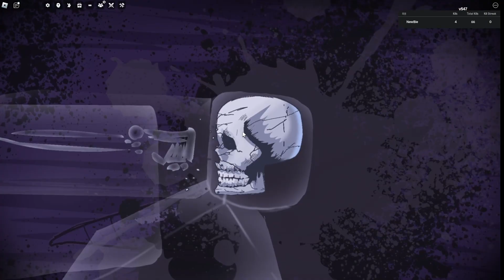마다라가 무료로 나왔다!! - 로블록스 왕국 광란 (Roblox [GHOST SHINOBI + DIO MOVES] Realm Rampage)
오늘은 로블록스 왕국 광란 ([GHOST SHINOBI + DIO MOVES] Realm Rampage) 을 해보았습니다.

01. 00:00 Syn Cole - Gizmo

02. 03:10 Ellis - Clear My Head

03. 06:00 Unknown Brain - Perfect 10

04. 08:37 BEAUZ & Momo - Won't Look Back

05. 11:36 Distrion - Chasing Ghosts

06. 14:55 NIVIRO - Flashes

07. 18:10 KIRA - New World

08. 21:48 Rob Gasser x Michael White x Miss Lina - Modular

09. 25:21 Jim Yosef - Moonlight

10. 28:57 NIVIRO - Get My Love